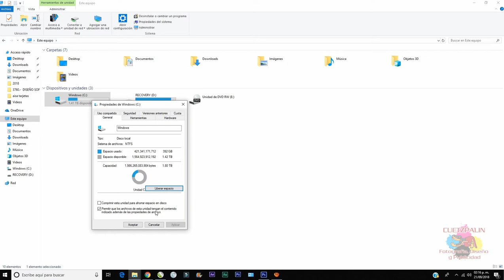como liberar espacio de disco de tu computadora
como liberar espacio de disco de tu computadora, es una forma de limpiar tu computadora para tener mas espacio, sea mas rápida y quitar basura que tenga de procesos anteriores